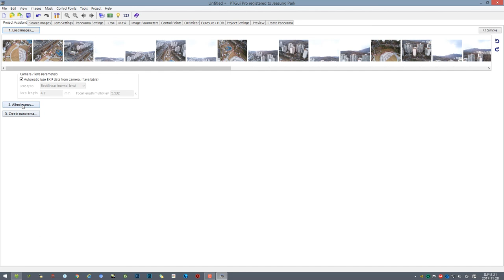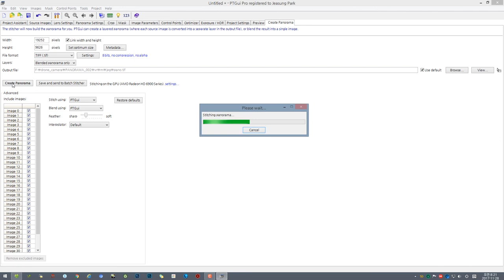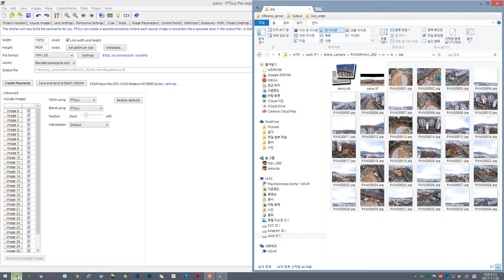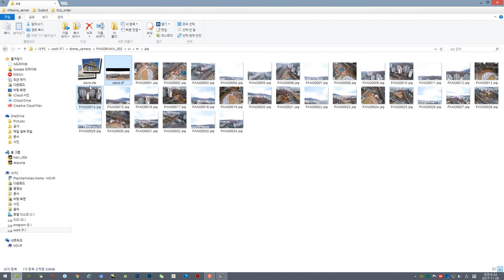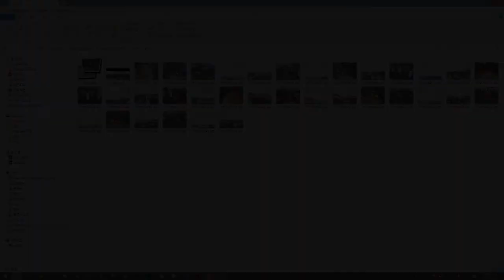매빅으로 자동 촬영한 파노라마 소스 PC에서 이어붙이기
DjiGo4 앱으로 매빅을 날려서 자동 파노라마 촬영모드로 촬영한 낱장 소스이미지를 PTGui Pro로 이어붙입니다.